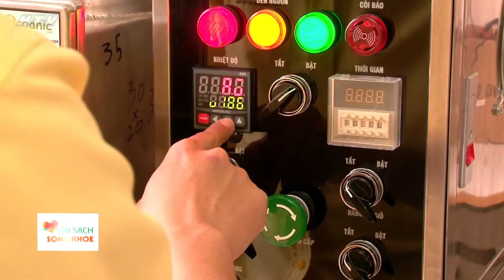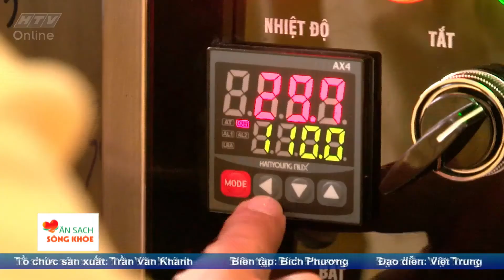Snack nấm - Sản phẩm ăn liền tiện lợi, giàu dinh dưỡng | Truyền hình HTV - Ăn sạch sống khỏe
Snack nấm - Sản phẩm ăn liền tiện lợi, giàu dinh dưỡng | Truyền hình HTV - Ăn sạch sống khỏe. Vào mùa mưa, sản lượng nấm tăng đột biến do thời tiết thuận lợi. Tuy nhiên, đôi khi vì không thể tiêu thụ hết, cộng thêm thời gian bảo quản nguyên liệu này lại ngắn, không thể tránh khỏi sự lãng phí, thất thu.

Snack nấm được tạo ra từ nấm tươi, qua một quy trình chế biến chừng 30 phút.

Một quy trình công nghệ mới vừa ra đời đã giải quyết được bài toán tiêu thụ nguồn nấm dồi dào ở nước ta, thông qua việc chế biến nấm tươi thành sản phẩm ăn liền tiện lợi, giàu dinh dưỡng. Có thể kể đến các sản phẩm như: Khô bò nấm, patê nấm... và mới đây là một loại thức ăn nhẹ có tên snack nấm - đang được kì vọng sẽ trở thành một trong những món ăn vặt giàu dinh dưỡng cho người tiêu dùng.

Quy trình công nghệ chế biến snack nấm do các kĩ sư thuộc Công ty TNHH Thực phẩm Hữu cơ Việt Nam sáng chế - có thể cho ra thành phẩm phẩm snack nấm từ nguồn nấm tươi, trong khoảng sau 30 phút vận hành. Đây là một công nghệ mới, sử dụng nguyên liệu hoàn toàn từ tự nhiên. Có thể nói, snack nấm hứa hẹn sẽ trở thành sản phẩm tương lai, thực phẩm của thế kỉ XXI. Vì đối với nấm, người tiêu dùng vừa xem là rau, lại cũng có thể xem nó như một loại thịt. ​ ​ ​ ​ ​​​ ​ ​​ ​ ​ ​

Quy trình chế biến snack nấm khá đơn giản. Sau khi được sơ chế sạch sẽ, nấm sẽ được chiên chân không ở nhiệt độ thấp - để giữ được dưỡng chất và các thành phần dinh dưỡng. Sau đó, chúng sẽ được xử lí li tâm tích dầu và cuối cùng là đóng gói. Vì được chiên với độ ẩm thấp, nên snack nấm được có thể được bảo quan đến 1 năm - chỉ cần được đóng gói trong bao bì kín khí, mà không cần sử dụng thêm bất kì chất bảo quản nào khác.

Khác với những snack công nghiệp có thành phần từ bột mì và các chất chất phụ da, snack nấm với đầu vào nguyên liệu hoàn toàn là nấm tươi, đi kèm gia vị là đường, muối. Hiện loại nấm được thử nghiệm để chế biến snack nấm theo công nghệ này là nấm sò (hay còn gọi là nấm bào ngư xám). Theo đó, phần tai nấm và thân nấm được tách rời để tạo thành 2 sản phẩm có hình thức khác nhau. Sản phẩm từ nấm bào ngư: khô bò nấm, ba-tê nấm, chà bông từ nấm và mới nhất là snack nấm.​ ​ ​ ​ ​​​ ​ ​​ ​ ​ ​

Thân nấm và tai nấm được tách ra để chế biến thành những sản phẩm khác nhau
​​​​​​​​Ở nước ta, nấm bào ngư là nguyên liệu rất dồi dào, giá thành rẻ. Vì vậy mà việc phát triển đa dạng các sản phẩm từ nấm bào ngư rất kinh tế, hữu ích. Hiện, công nghệ này đã được chuyển giao và tập huấn cho bà con trồng nấm ở An Giang. Qua đó giúp giải quyết bài toán tiêu thụ nguồn nấm, tăng thu nhập cho người dân, tăng giá trị thương phẩm cho cây nấm Việt. Đồng thời, các loại thức ăn vặt là từ nguồn nguyên liệu nấm còn góp phần tích cực vào xây dựng thói quan ăn uống lành mạnh cho trẻ em và người tiêu dùng hiện nay.

Quý khán giả có thể xem lại "Ăn sạch sống khỏe" chủ đề về "Snack nấm" trong đoạn video trên đây. Đón xem chương trình vào 20H25 các ngày thứ 2 đến thứ 6 hàng tuần trên kênh HTV9.

Công ty TNHH Thực phẩm hữu cơ Việt Nam
Địa chỉ: 86 Nguyễn Hữu Tiến, Phường Tây Thạnh, Quận Tân Phú, TP.HCM